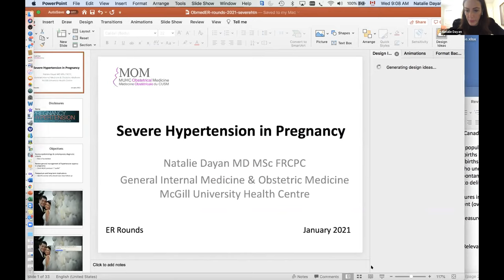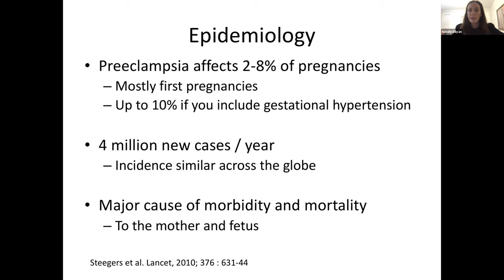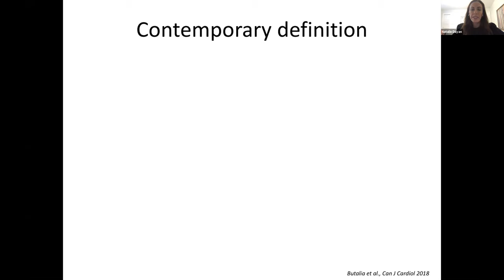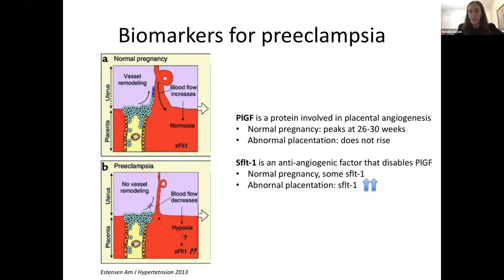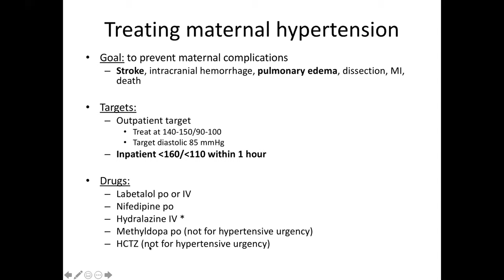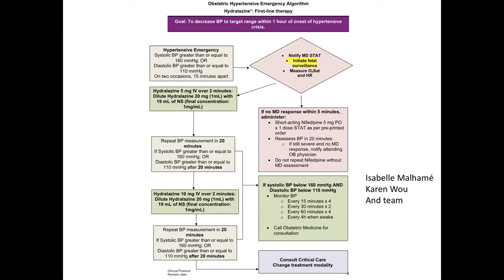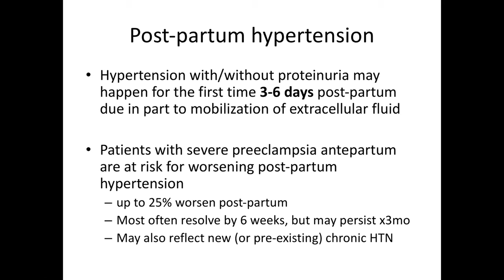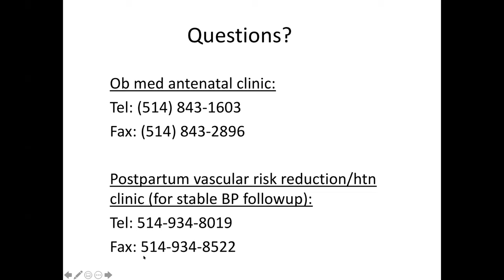Hypertensive Emergencies in Pregnancy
McGill EM Academic rounds January 13, 2021
Thanks to Dr. Natalie Dayan for this great talk!